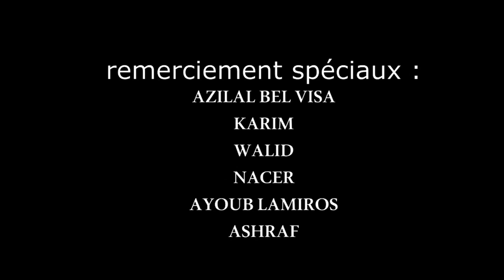Muh feat Zipam - MA3LISH - PROD.BY WOODS RECORD ( officiel clip )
muh62 Zipam [ ma3lish ]

RECORDING : PROD. Woods records studio
+18
Maroccan rap
Nouvelle géneration du rap marrocain
Lf